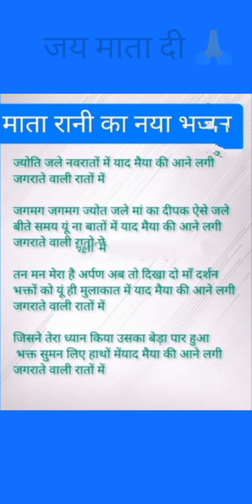ज्योति जले नवरातो में//🙏💞🙏lyrics